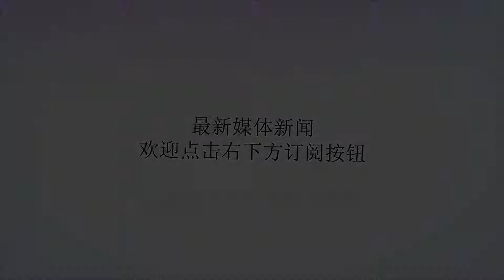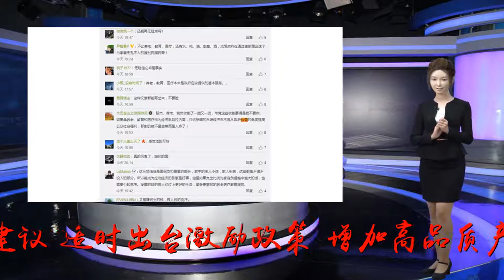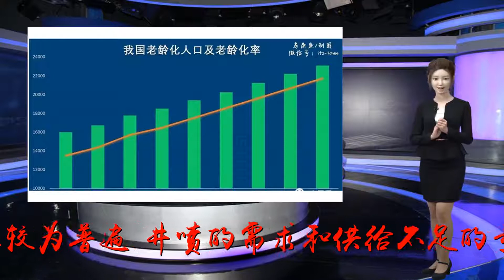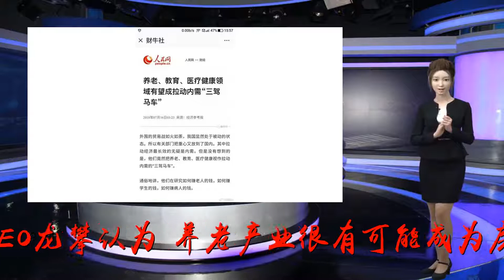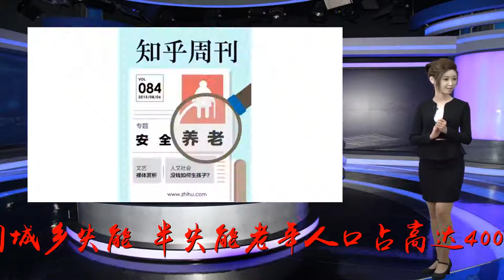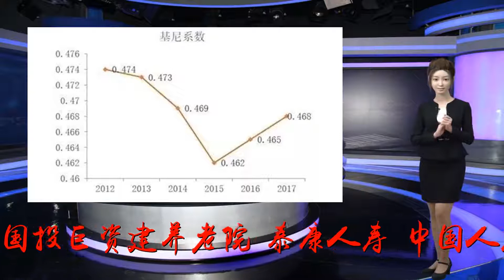拉动,经济,马车,养老,教育,医疗,健康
Many thanks.当前，养老、教育、医疗健康等领域的刚性需求呈爆发式增长，有望成为我国拉动内需的“三驾马车”。业内人士建议，适时出台激励政策，增加高品质产品和服务供给，做长做细相关产业链。养老产业迎来“井喷前夜”北京朝阳区的李玉霞最近忙着给父亲找家公立养老院，然而一个月下来还没有结果，有家养老院排队老人甚至高达数百位。记者在一线城市了解到，养老院“一床难求”现象较为普遍，井喷的需求和供给不足的矛盾日益尖锐。“大问题背后是大机遇，只要措施得当，养老会较快成为经济发展的新动力。”中国老龄产业协会副会长张恺悌表示。作为在养老行业打拼10余年的先行者，湖南“华人照护”公司CEO龙攀认为，养老产业很有可能成为房地产之后下一个产业“富矿”。国家统计局数据显示，2017年底，我国60岁及以上老年人口2.41亿人，占总人口17.3%。预计到2050年前后，我国老年人口数将达到4.87亿，占总人口的34.9%。多名业内人士表示，传统的家庭养老模式难以为继，一对夫妻照顾4-6个老人不堪重负。尤其是我国城乡失能、半失能老年人口占高达4000余万，家庭难以照护。《快乐老人报》社长赵宝泉认为，正在步入老龄化的首批城市“中产”消费能力较为坚挺，消费意愿较强烈，渴望享受到专业养老服务。一大批嗅觉灵敏的产业巨头已经悄然布局养老产业。日本最大养老服务企业“日医学馆”、法国的“养老巨鳄”欧葆庭等知名国际养老企业均在我国投巨资建养老院；泰康人寿、中国人寿等保险公司已有多家养老社区进入到运营阶段；万科、华润、恒大一批地产商大推“养老地产”项目，虽然有的项目处于亏损状态，但这似乎丝毫没有动摇地产巨头们做养老的决心。不过，要想加速“井喷”，我国养老产业仍需突破系列瓶颈，比如产业发展仍相对粗放，存在养老床位和从业人员缺口较大、不少养老机构设施和服务水平有限、老人的生活需求和精神需求难以得到充分满足等问题。北京师范大学中国社会管理研究院副教授谢琼认为，必须紧密结合我国老年群体的现状，从政策支持居家养老、建立长期护理保险制度、规范养老服务标准等方面多措并举，满足不同群体的养老需求，才能促进整个产业的健康和加快发展。教育培训市场方兴未艾在2017年的资本市场上，中国教育板块独树一帜，吸引了近130亿美元的投资，较上年增长近一倍，这是中国教育行业首次实现年度百亿美元引资。“民众教育需求旺盛，社会资本看好教育市场的前景，资本才会加速流入。”潇湘大同教育集团董事长刘良春说。近期，尽管全国已有20余个省份启动校外培训机构专项治理工作，但高压之下，校外培训并未“降温”。在北京、上海、杭州、长沙等城市，单人年培训费用最高超10万元，大量品牌培训机构仍大受追捧，甚至一些“小作坊”式培训班也人满为患。随着80后、90后为人父母，他们对教育更加重视，早教幼教、素质教育市场迎来“井喷式发展”；2017年中国出国留学人数首次突破60万人大关，语言培训行业持续升温；能力危机下，围绕成年人再教育的各种培训班如火如荼；甚至连部分老年大学也出现了“一票难求”，有的不得不采取了“预报名+摇号”的报名形式。中国经济景气监测中心发布的居民储蓄消费意愿调查结果表明，近年来，我国城市家庭消费支出中增长最快的就是教育支出，其年均增速为20%左右。不过，我国培训行业鱼龙混杂，“大市场，小作坊”现象非常突出。多名业内人士指出，国家要在维护教育公平的前提下，继续加大教育投入，加大对社会力量办学的支持力度，要进一步规范行业标准，惩治违规现象，引导群众合理消费，降低非理性的教育支出，推动整个行业健康发展。健康领域需求加速上升去美国治疗癌症、去英国做心脏手术、到德国看骨科、去日本体检、去韩国美容……赴国外寻求高质量健康服务，成为越来越多中高等收入群体的选择。智研数据研究中心的调查报告显示，我国海外就医患者数量近年来呈爆发式增长，海外医疗中介服务市场规模2012年为2.1亿元，到2016年时翻了11倍，达到23.5亿元。“数十亿元市场需求外流，实在是可惜。”华大基因湖南分公司总经理曹泽民表示。据国务院发布的《“健康中国2030”规划纲要》，健康服务产业规模要在2030年达到16万亿元。而据有关市场机构调查，2017年中国健康服务产业规模为4.9万亿元，两者之间差距很大。可以预见，随着居民收入增加、消费结构升级、老龄化及城镇化加速、医保体系进一步健全，健康服务产业将进入高速增长阶段。对于各路资本来说，健康服务产业已经成为竞相追逐的“蓝海”。三胞集团等服务业企业纷纷加大投资力度，与国际知名医疗机构合作布局健康产业；腾讯、百度、阿里均开发多个产品系统进入医疗AI领域；恒大、万达、绿城等